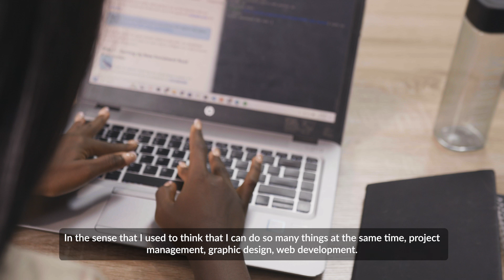From Beginner to Cloud Computing Pro: How Peace Mastered AWS with ALX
Meet Peace Amarachi Hendi, the Cloud Computing Queen who transformed her career with the ALX AWS Cloud Computing Programme! She went from learning the basics to deploying on the AWS cloud environment like a true pro, collaborating with teams, and gaining real-world, scenario-based experience.

With ALX, Peace mastered AWS cloud technologies—from hosting web servers to navigating cloud infrastructures with ease. She didn’t just gain skills, she gained confidence to dominate cloud computing and thrive in today’s competitive tech landscape.

If you’re looking to follow in Peace’s footsteps, ALX’s beginner-friendly and comprehensive AWS Cloud Computing Programme is the perfect place to start. You’ll get access to a supportive community, technical mentors, and all the resources needed to transform your career.

Ready to level up? Your cloud computing career starts here!

Visit alxafrica.ng